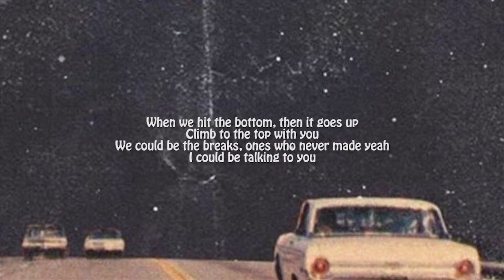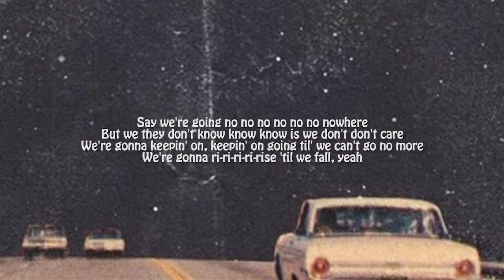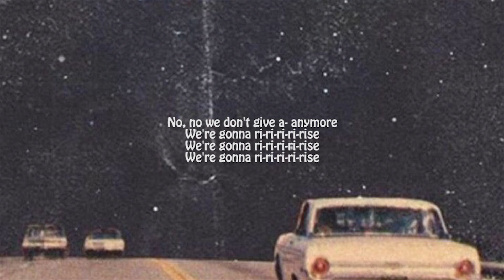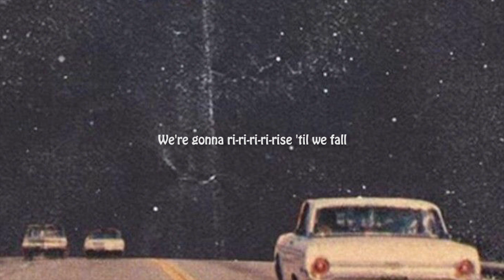Jonas Blue ft. Jack & Jack - Rise (Lyrics)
Jonas Blue, Jack & Jack - Rise

Thank u

Lyrics:
They said we got no no no no future at all
They wanna ke-ke-keep us down but they can't hold us down anymore
When we hit the bottom, then it goes up
We could be the breaks, ones who never made yeah
I could be talking to you
They think we just dropped out
Living at my mom's house
Paris must be so proud
No, no we don't need them anymore
We're gonna ri-ri-ri-ri-rise 'til we fall, yeah
Paris must be so proud, they know it all
No, hey don't speak our language